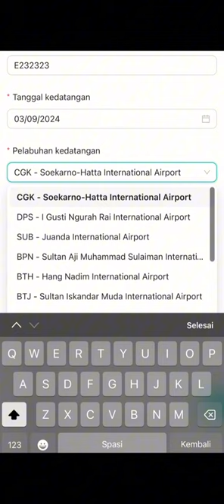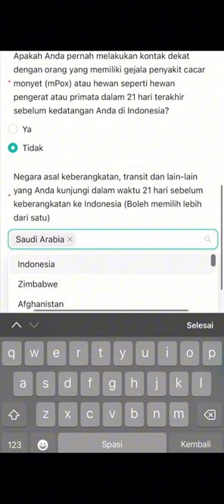Cara isi SSHP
ALFAJR Umroh dan Haji
Jl. Al Ikhlas No.18, Mendungan, Pabelan, Kec. Kartasura, Kabupaten Sukoharjo, Jawa Tengah 57161